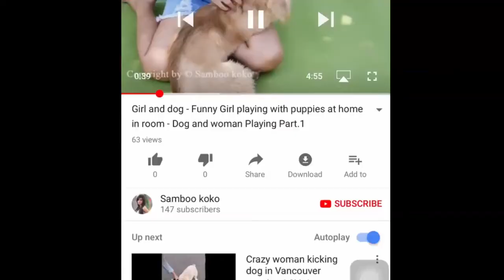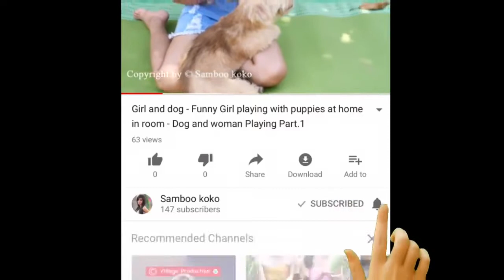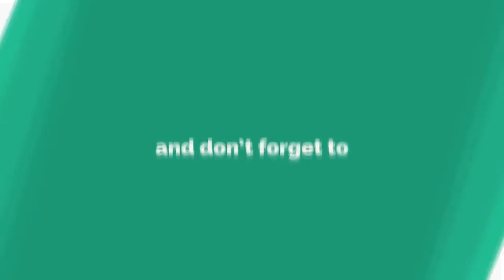Hot girl tranning Dog |wild dog in home| HD video